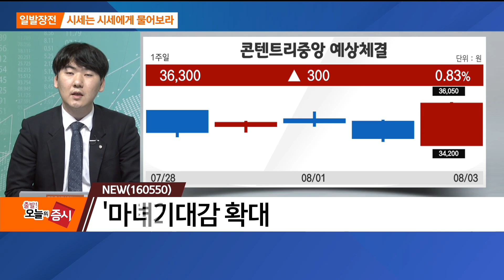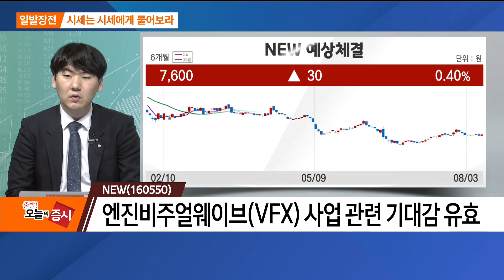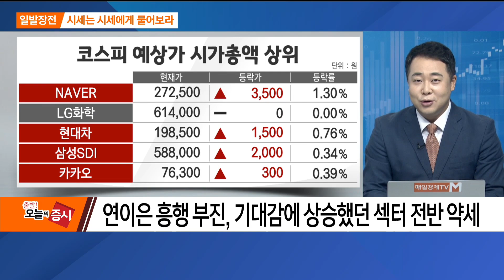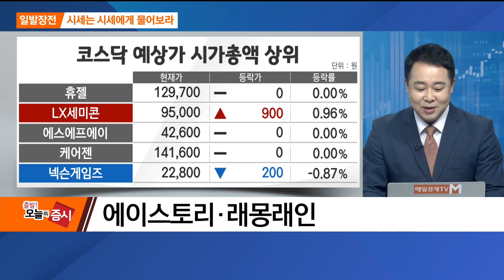[일발장전] 콘텐트리중앙 / 일발장전 / 매일경제TV